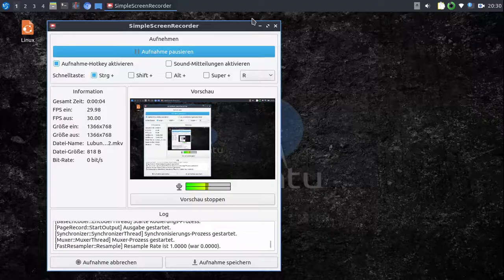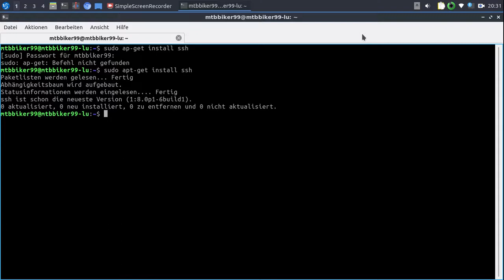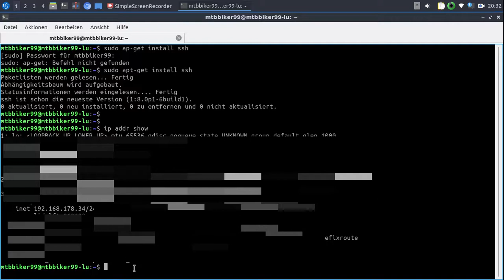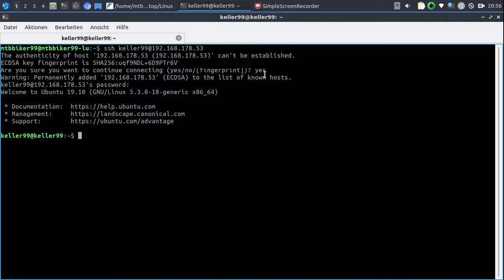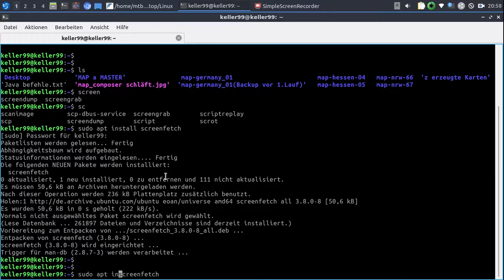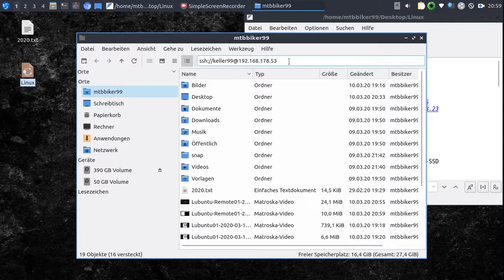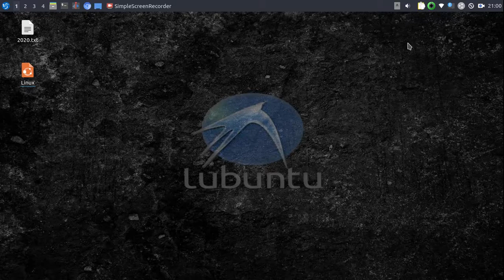Einfache lokale Netzwerkverbindung mit ssh (Teil 1)